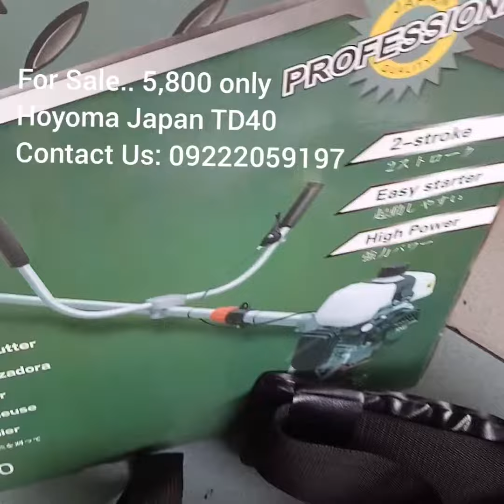Grass Cutter for sale 5800 only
For Sale..
Hoyoma Japan CG411 2 Stroke 2 in 1 Metal & Nilon blade
Heavy Duty Grass cutter 4800 only...

Hoyoma Japan TD40 2 Stroke  in 1 Metal & Nilon blade
Heavy Duty Grass cutter 5800 only...

Hoyoma Japan Gx35 4 Stroke Stroke 2 in 1 Metal & Nilon blade
Heavy duty Grass cutter - 7500 only..

store: Drt hiway, brgy.pinagbarilan,Baliuag,Bulacan
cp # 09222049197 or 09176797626